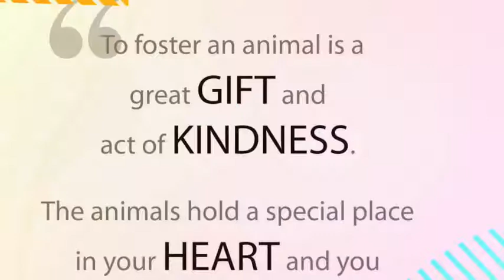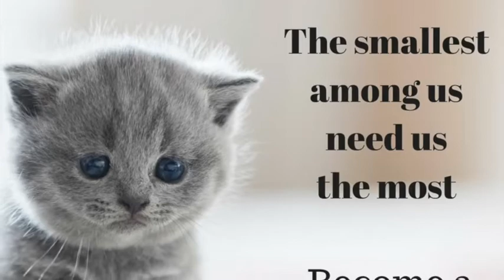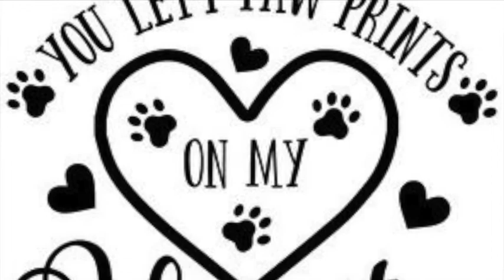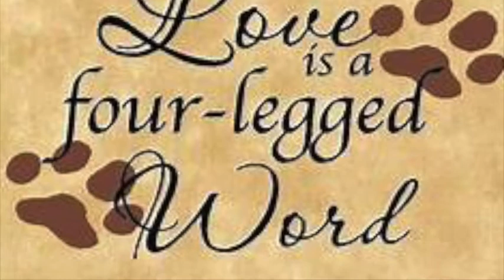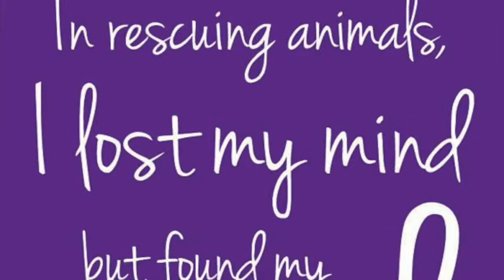Disney Litter Foster Movie